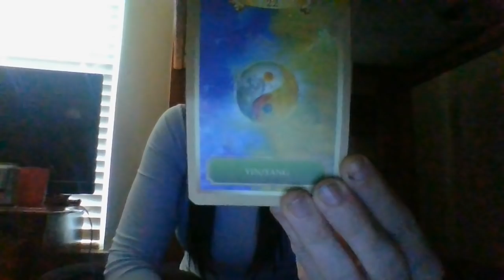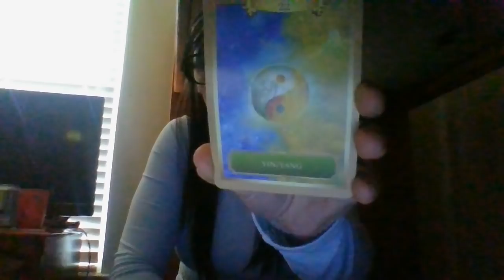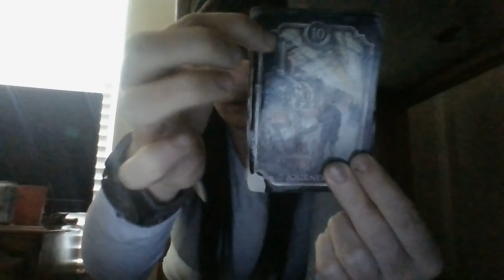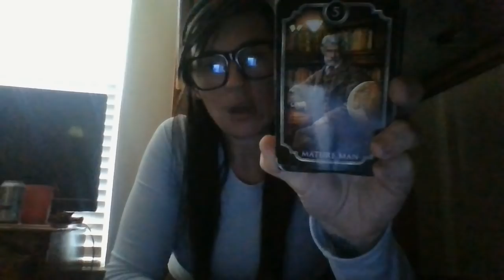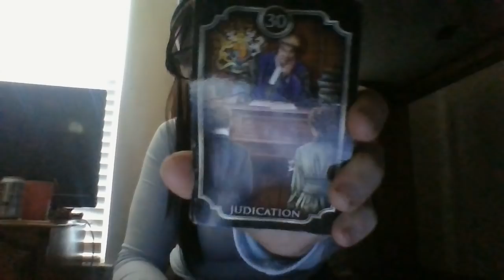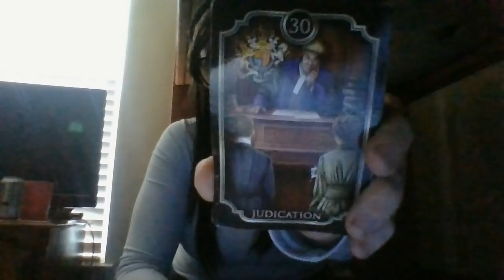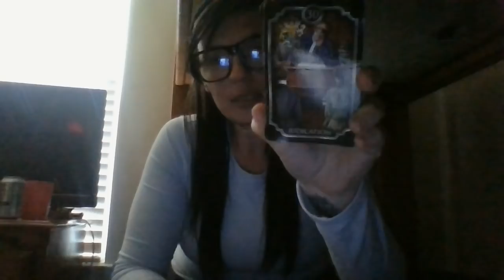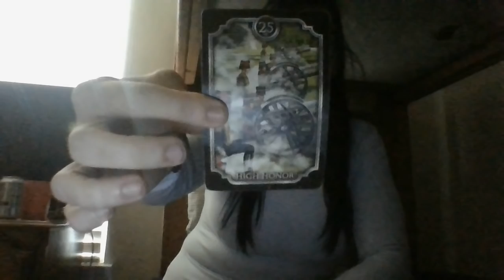JAN 22- A HIGH-LEVEL PERSON ABOUT TO VISIT A CITY AND 'ASSESS THE SITUATION;' HIGH HONOR COMING...